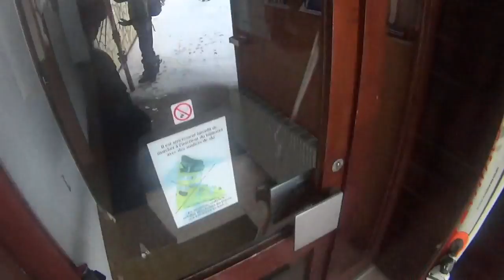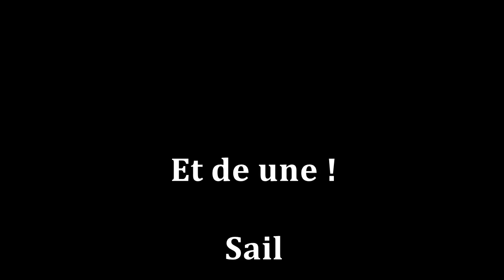Champéry 2015 jour 1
1ère journée de ski